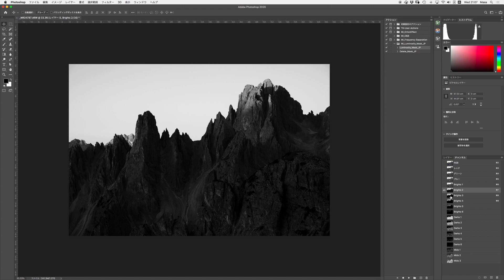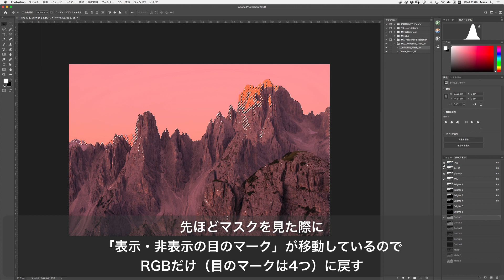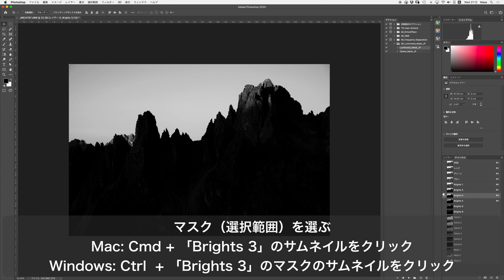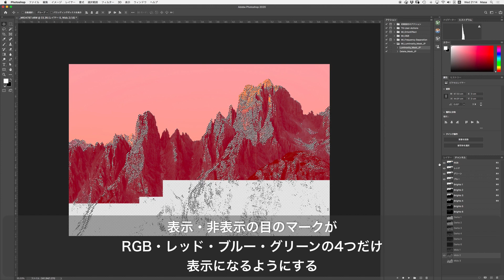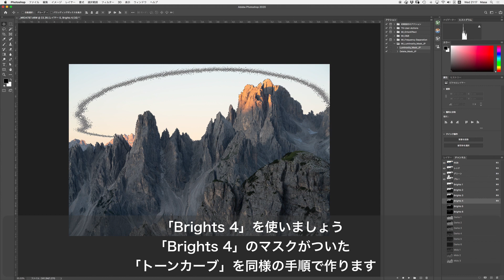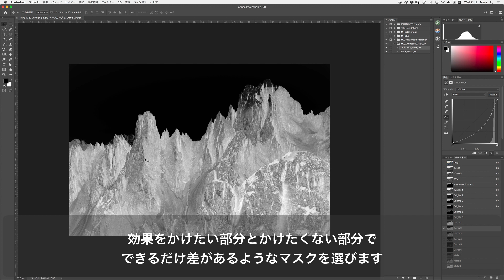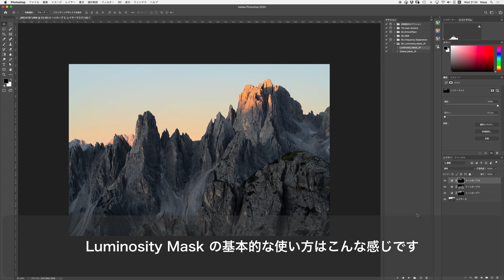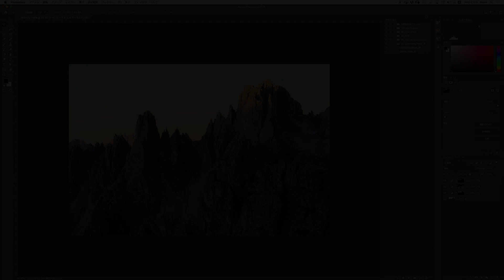【風景写真｜Photoshop】Luminosity Mask（ ルミノシティーマスク）輝度マスク使い方！「トーンカーブ編」｜風景写真レタッチ初心者向けチュートリアル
初心者向けの写真現像・レタッチのチュートリアル解説動画シリーズ。
今回もPhotoshopを使った「Luminosity Mask（ ルミノシティーマスク）｜輝度マスク」のお話です。

トーンカーブとの組み合わせでの実践的な使い方を丁寧に解説しています。自分の好きな明るさの範囲を選んでエフェクトをかけられるようになり、風景写真だけではなく写真全般の現像、レタッチに万能に使えるテクニックです。

※この方法はAdobe Photoshop（アドビ フォトショップ）だけで完結します。外部プラグインなどは一切必要ありません。

ーーー

Hi everyone, this is Masa.
Today’s video is about how to use "Luminosity Mask" with "Tone Curves" in Photoshop with out any other plugin.

ーーー

Luminosity Maskに関連する動画です。今回のものと合わせてぜひご覧ください。

・Luminosity Mask（ ルミノシティーマスク）｜輝度マスクの作り方
最初にみる動画。Photoshopでのルミノシティーマスクの作り方を丁寧に解説している内容です。

・Luminosity Mask（ ルミノシティーマスク）輝度マスクのPhotoshopアクションをプレゼントします！
この動画ではPhotoshopアクションを配布しています。ぜひダウンロードしてご活用ください。

・Luminosity Mask（ ルミノシティーマスク）輝度マスクを使って空の色だけを調整「レンズフィルター＆自然な彩度編」
PhotoshopでLuminosity Maskと「レンズフィルター」「自然な彩度」を使った実際の使い方を丁寧に解説している動画です。

・オートン効果は輝度マスク（ルミノシティマスク）と組み合わせて使うべし｜Orton Effect Luminosity Mask
オートン効果と輝度マスクを組み合わせた実用的なテクニックを解説。応用編になります。

ーーー